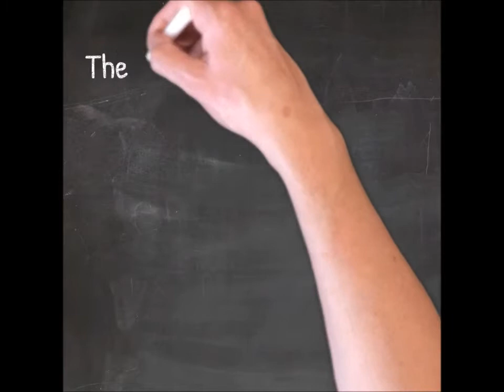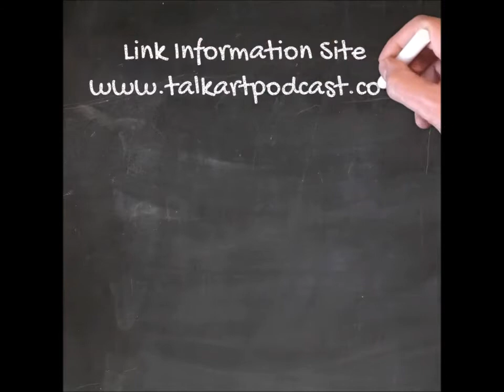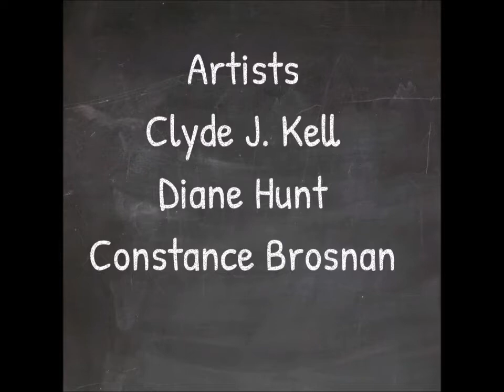Artists Friends Podcast Episode 81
We discuss the Kitsch and Representational art movement. What is Kitsch and do we create Kitsch works of art. Artists: Clyde J. Kell, Diane Hunt, Constance Brosnan.